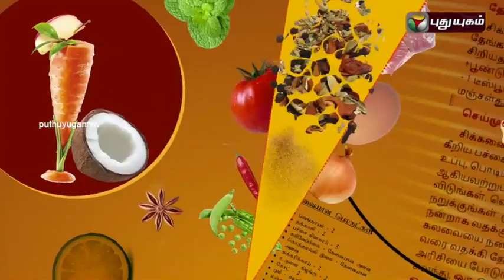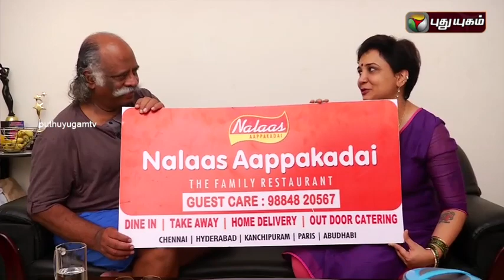Actors Jayabalan & Meesai Rajendran in Celebrity Kitchen | 20/12/2015 | Puthuyugam TV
It is said that the way to a man's heart is through the stomach.  In this program,  celebrities touch the heart of their favourite co-celebrity with an exotic,  sumptuous dish exclusively prepared for the latter. Our team takes the responsibility of making it happen. So one not only gets to know the preparation of a food item,  but also has an opportunity to witness the feelings such an act arouses in the minds of both the receiver and the giver.
Celebrity kitchen is a combination of preparation , anticipation and emotion.